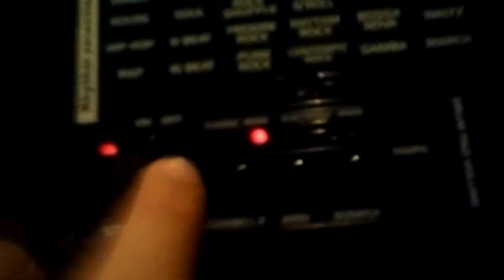me playing my electronic drums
Requested by my grandma